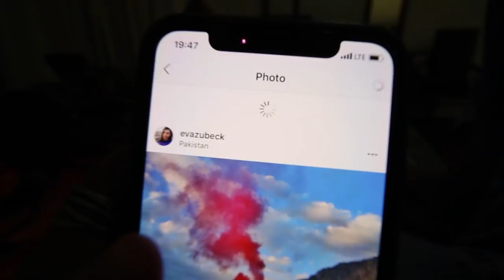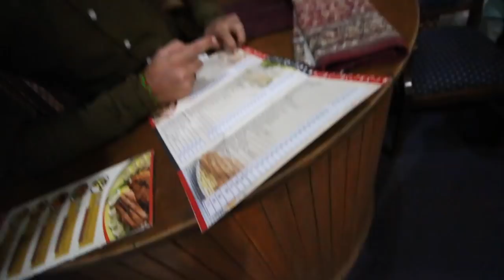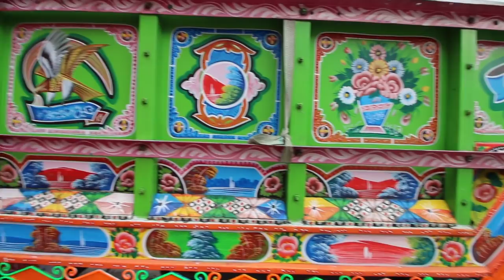When Being a Travel Vlogger SUCKS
This is my first video on YouTube where I take a closer look at the darker side of being a travel vlogger. It's a pretty honest and raw video, shot when I was under huge pressure to get back home for personal reasons, but couldn't. Luckily, it wasn't all bad, and by the end I had something of a revelation...

I also just want to make it clear that I LOVE every moment of travel vlogging and think I'm extremely lucky to have this as a job. I'm grateful for this every single morning. But even if you do the things you love, after working 2 weeks non-stop for 14 hours a day, you have the right to be tired. I guess I just needed a day off so I could come back with the unusual energy :) Thanks for your support in these adventures!

Filmed in the beautiful mountains of Gilgit-Baltistan, Northern Pakistan. The town I was "stuck" in is called Gilgit, and I was there with an entire film crew, shooting a travel documentary which will come out sometime next year. Note that I shot this vlog myself, without the crew's assistance, haha!

Hi, I'm Eva and I am travelling the world in all the adventurous ways I can.